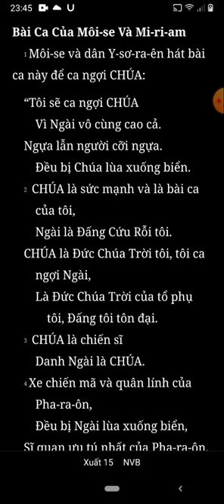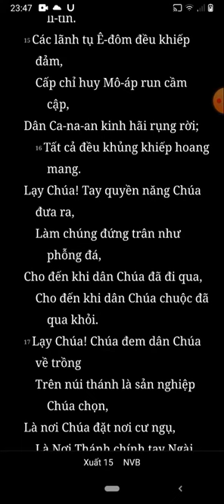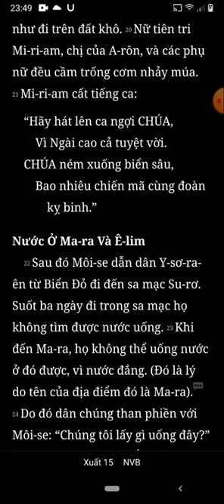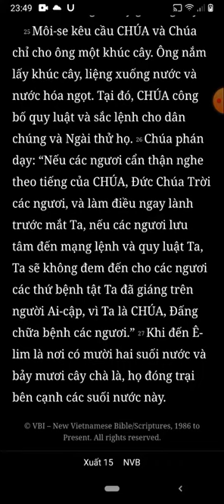Xuất Ai Cấp Ký, Xuất Hành, Chương 15, Bản Dịch Mới, Nghe Đọc Kinh Thánh Tin Lành